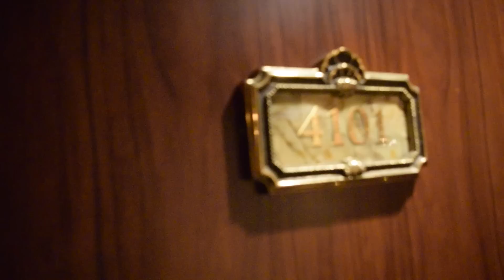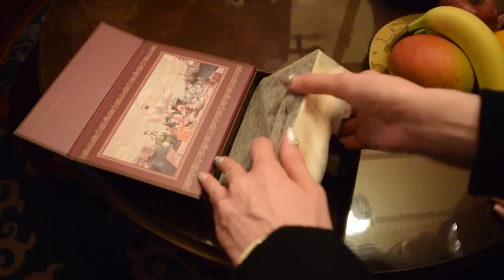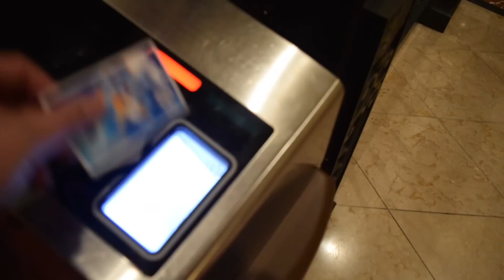ディズニー スイートルームが凄かった！ホテル ミラコスタ お泊まりディズニー 3泊4日 夜のディズニーシーに出発！TDS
今回はお泊まりディズニー3泊4日
ホテルミラコスタのお部屋スペチアーレ・ルーム&スイート
ポルト・パラディーゾ・サイド ポルト・パラディーゾ・スイートにお泊まりします☆
スイートルームはやっぱり豪華です！
夜のディズニーシーに出発！！
いおりくんの大好きなシンドバットに乗りました♪

次回予告ソング【Music by All Day Players - あの宇宙へ2013】
[Amazon MP3]

ディズニーランド エレクトリカルパレード REMIXを親子で制作！